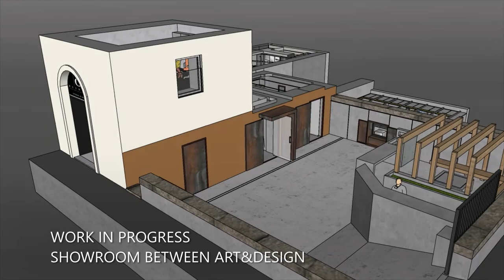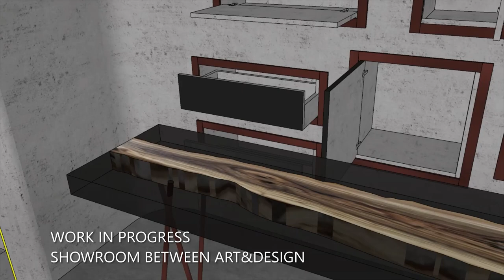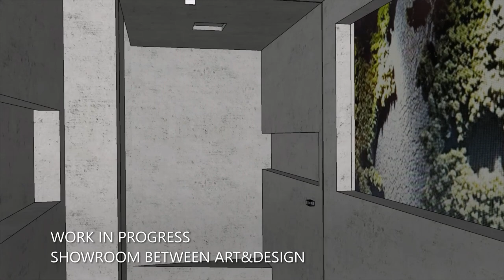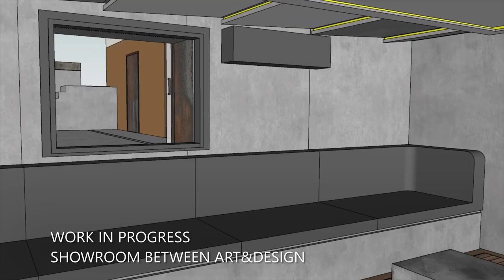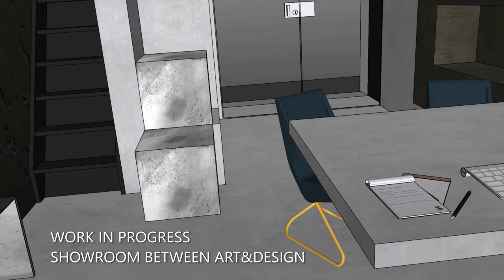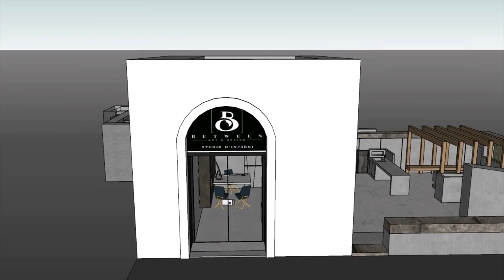work in PROGRESS... presentazione showroom Between Art & Design via Carlo Barabino 22r GENOVA..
Ristrutturare e progettare casa per noi  è donarle un’anima…

La nostra è un’azienda giovane, creativa ed ambiziosa, che si occupa di ristrutturazione e progettazione di interni da più di 25 anni. Ogni lavoro viene da noi gestito col nostro team al fine di garantire sempre il rispetto di tempi stabiliti ,massima qualità e un risultato a regola d'arte. Grazie alla creatività che ci contraddistingue ed all' utilizzo delle nuove tecnologie  a nostra disposizione, siamo in grado di realizzare ambienti ex novo o dare nuova vita a spazi esistenti, rinnovando lo stile della Vostra casa. A partire dal sopralluogo fino alla consegna, la nostra priorità è quella di soddisfare le Vostre esigenze attraverso soluzioni in grado di conciliare  funzionalità e gusto estetico .
Studiamo per voi la distribuzione degli spazi, illuminazione ambiente e arredi in base allo stile che più vi rappresenta:progettiamo e realizziamo mobili su misura unici nelle linee e nelle finiture. Utilizziamo rivestimenti a basso spessore per risultati di grande eleganza ed essenzialità e grazie alla maestria e alla creatività nelle lavorazioni, siamo in grado di ottenere effetti sorprendentemente unici ed originali , doneranno carattere al vostro ambiente.